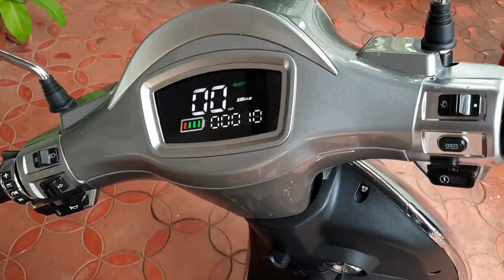YED Angel Electric Scooter | No license & Registration | Best Affordable Electric Scooter in India ?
Yed Angel Electric Scooter Review
Brand Yed
Color Yellow
Controller Sine Wawe
Max Load 260 kg
Brake Front Disk & Rear Drum
Tire Size 10 inch (Height)
Dimension 1780 X 800 X 1080 mm (LxWxH)
Display LED
Battery Gel & Lithium